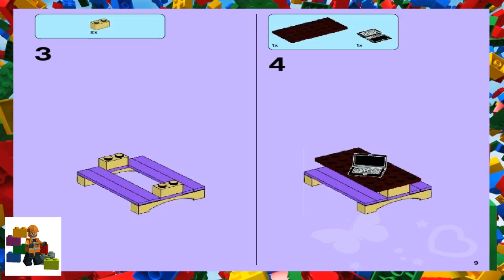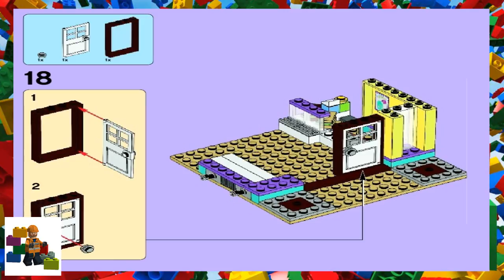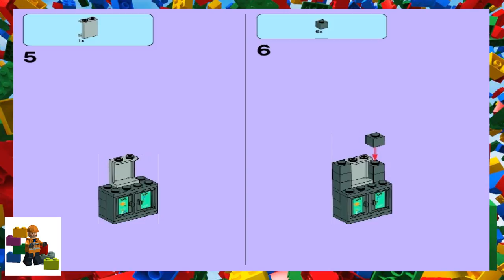LEGO instructions - LEGO Friends - 41005 Heartlake High (Book 1)